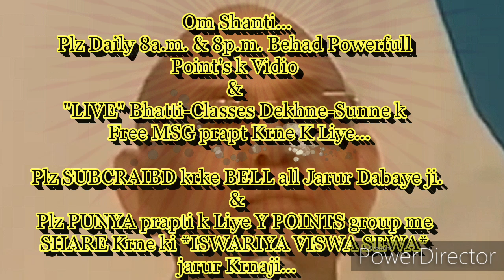घर-परिवार में रहते सतयुग में ताज प्राप्त करने की बेहद सहजविधि और अभ्यास... By माननीयB.K.सूरज भाईजी,